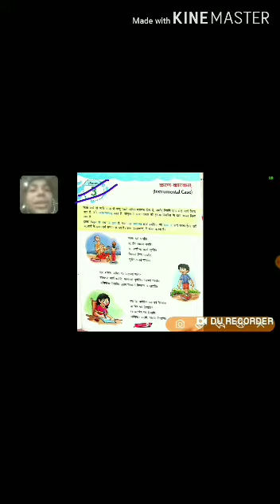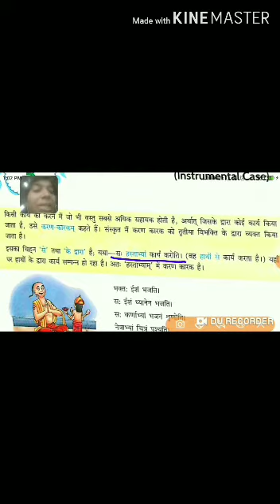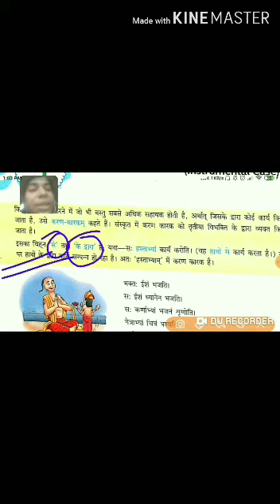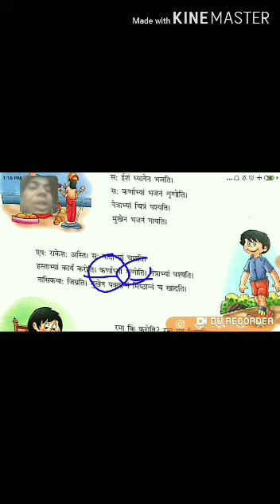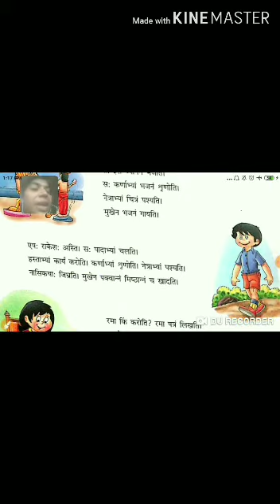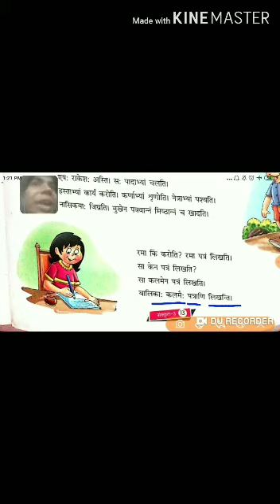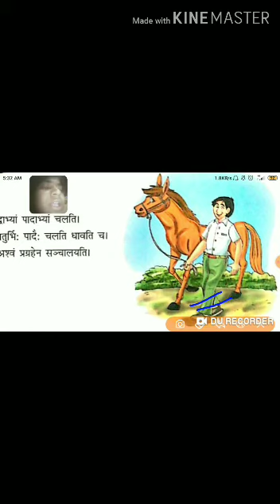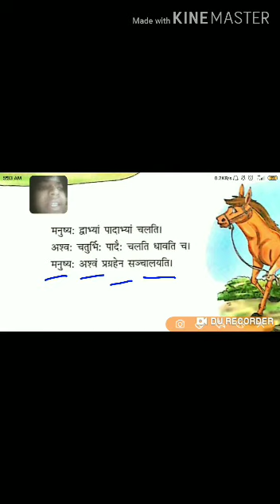Class V#Sanskrit#Chapter 3#Reading#Explanation